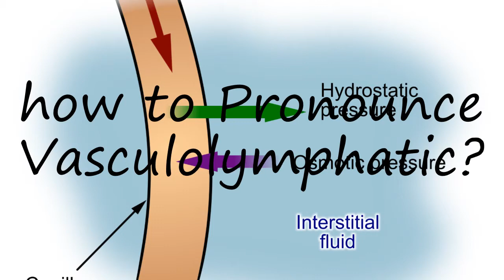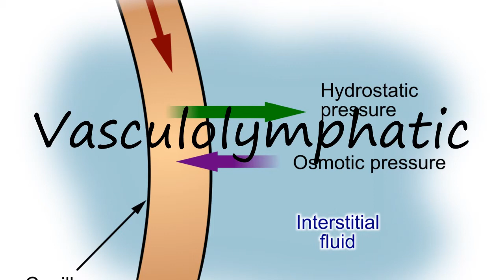How to Pronounce Vasculolymphatic?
How to say Vasculolymphatic? Learn the pronounciation Vasculolymphatic! How to Pronounce Vasculolymphatic. Expand your vocabulary, learn English words. Use this free pronunciation guide to practice words at a time. Learn for free. Thank you for viewing, please like or subscribe! hoe om te sê, si të thuash, እንዴት እንደሚናገር, wie sagt man, comment dire, come dire, como dizer, как сказать, nasıl denir, cómo decir, 怎么说, πώς να το πω, hoe zeg je.